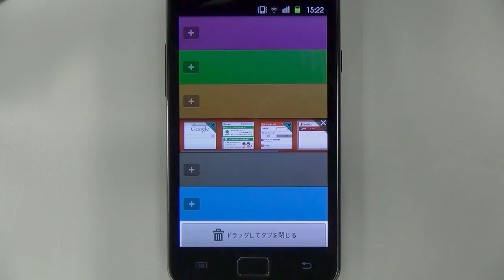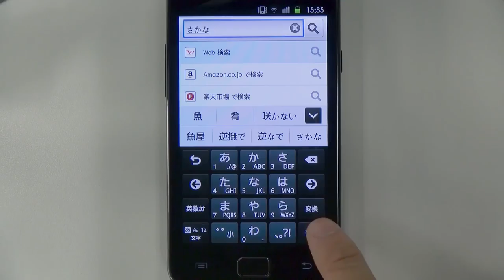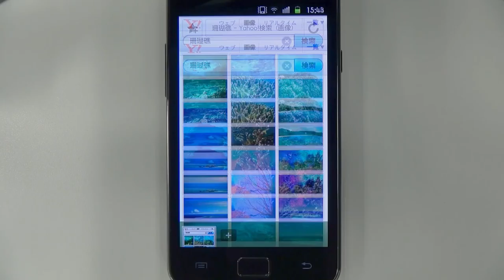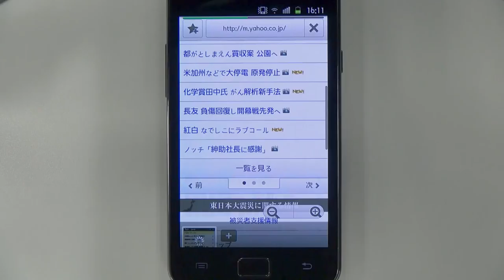Sleipnir Mobile for Android - Web Browser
Go to bottom to see English description and dialogue.

Sleipnir Mobile for Android（スレイプニル・モバイル・フォー・アンドロイド） は、どんなにたくさんのタブを開いていても、フリックすることでタブを切り替えたり、
指先の動きだけでタブを削除したり、閉じたタブを復元するなど、片手で素早くページを操作できる Android OS 向けウェブブラウザです。さらに、ブックマーク同期を可能にするクラウドサービス「Fenrir Pass (フェンリル・パス)」を利用することで、お持ちのPC や Mac、iPhone / iPad 向けの Sleipnir とブックマークを自動的に同期することも可能です。

 Sleipnir Mobile for Android, a web browser for Android OS, lets you browse quickly and easily with one hand powered by a number of functions and gestures.
With "Fenrir Pass" cloud-based bookmark sync service, you can automatically sync Sleipnir bookmarks among your PCs, Mac, and iPhone / iPad and Windows Phone devices.

How to use the gestures in Sleipnir Mobile for Android Web browser:

Hold And Go
Hold down links to open pages one after another 0:05
TouchPaging
Switch Tabs with TouchPaging 0:24
Protect Tabs
Double tap a tab to protect 0:36
Delete all unnecessary tabs at once
Close all unprotected tabs in a tab group 0:48
Tab group
Grouping tabs with dragging 0:59
Smart Search
Select a keyword to search 1:15
Search
Draw "S" letter to display search bar 1:31
Close a Tab
Draw an "L" letter on the current page to close the tab 1:47
Close a Tab
Flick down a tab to close it 1:55
Restore a closed tab
Draw an "U" letter to restore recently closed tabs 2:02
Reload a page
Draw a circle to reload 2:11
Reload the tab group
Draw double clockwise swirls to reload the tab group 2:23
Scroll Grip
View grips by touching the right end of the screen 2:38
Search Within a Page Function
Find a keyword in the current page 2:47
Other Gestures
Up-Left to go back (to the previous page) 3:08
Up-Right to go forward (to the next page) 3:21